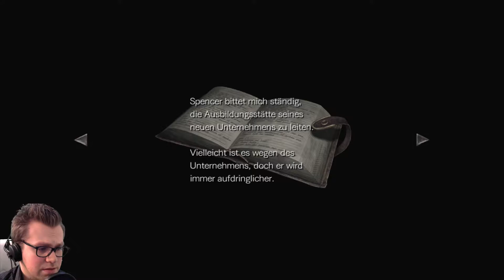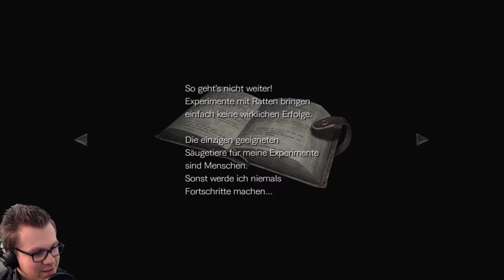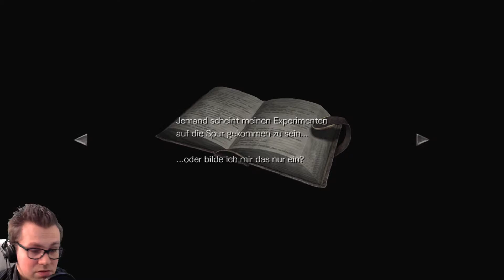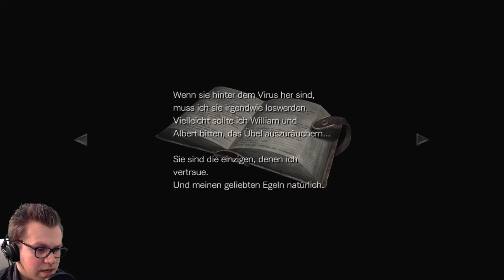Resident Evil 0 HD [PC] #09: Das Böse und Gute Buch - Lets Play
Studio: Capcom
Publisher: Capcom
Release-Date: 19th January 2016
Genre: Horror, Survival, Action
Mode: Single Player
Platforms: Windows, PlayStation 4, Playstation 3, Xbox One, Xbox 360

► Partnerprogramme:
1) MafiaControl.com (Gestalte dein eigenes Spiel mit dem Browsergame-Baukasten!)

2) MonstersArmy.de - ein Online-Rollenspiel mit Millionen Monster und ein Browsergame des bekannten Browserspiel-Herstellers RedMoon Studios (aus Gersthofen, Deutschland).